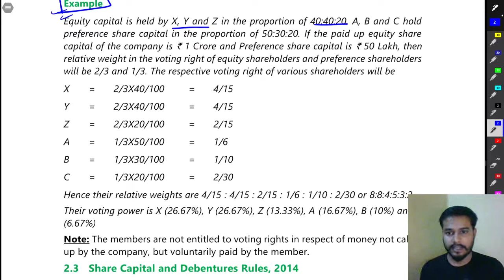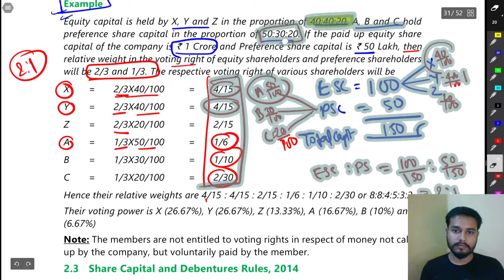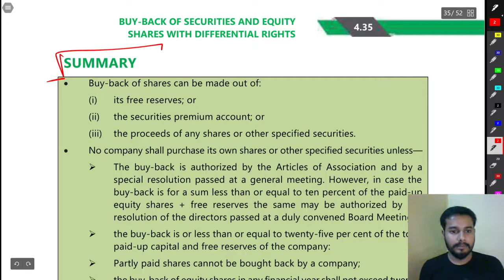Buy Back || Buy Back of Shares || Ca Intermediate || May / Nov 21 Exams || Example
10 Example || BUY-BACK OF SECURITIES AND EQUITY SHARES WITH DIFFERENTIAL RIGHTS by Vikram Aditya || CA Intermediate || May / Nov 2021 Exams || CA Intermediate Group 2 Advanced Accounting || Advanced Accounting from ICAI Study Material || Advanced Accounting from ICAI study material || CA Inter Advanced Accounting Buy Back || Ca Inter Advanced Accounts || Chapter 4 BUY-BACK OF SECURITIES AND EQUITY SHARES WITH DIFFERENTIAL RIGHTS ||

BUY-BACK OF SECURITIES AND EQUITY SHARES WITH DIFFERENTIAL RIGHTS
Buy Back of Shares
Advance account
Advanced Accounting
CA Inter Advanced Accounting
CA Intermediate Advanced Accounting
Buy Back
ca inter Buy Back of Shares
Buy Back of Shares ca intermediate
Buy Back from icai study material
study material illustration
Ca Inter group 2 advanced accounts
Study Material Solution
Illustration
Practical Question